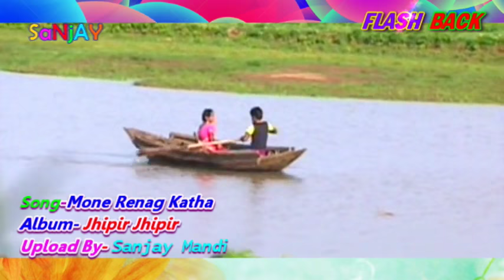Santali Song Mone Renang Katha ... Date 21/3/2017